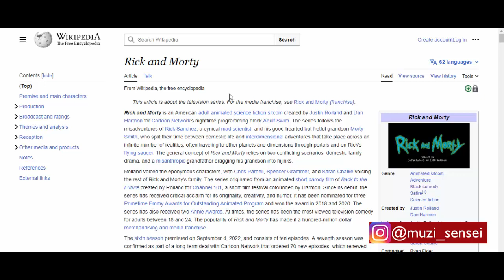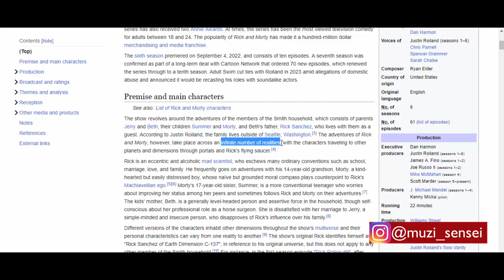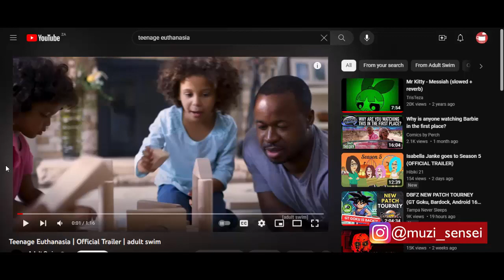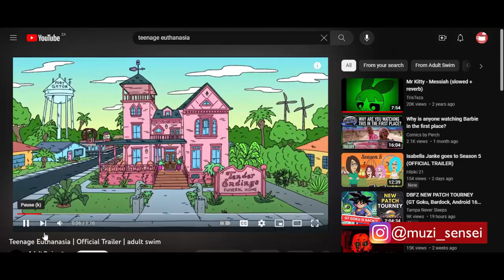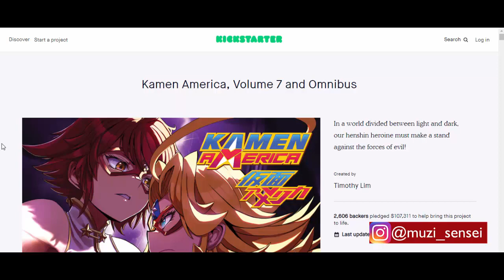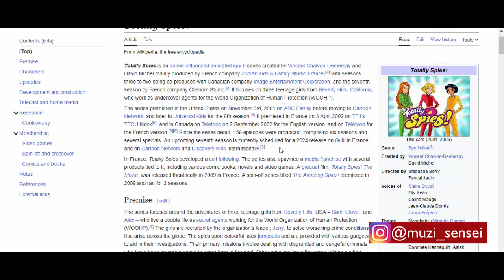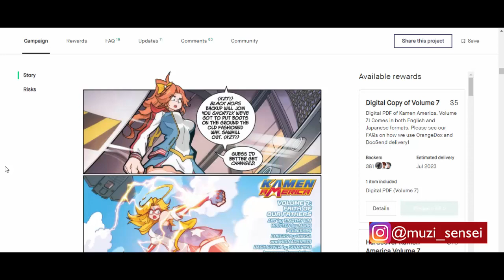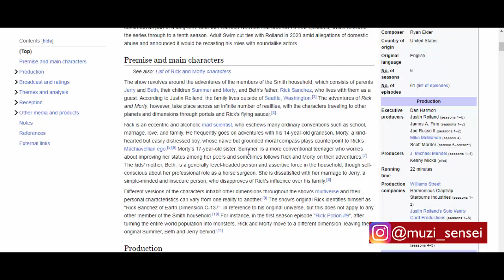Modern Storytelling lacks Hope